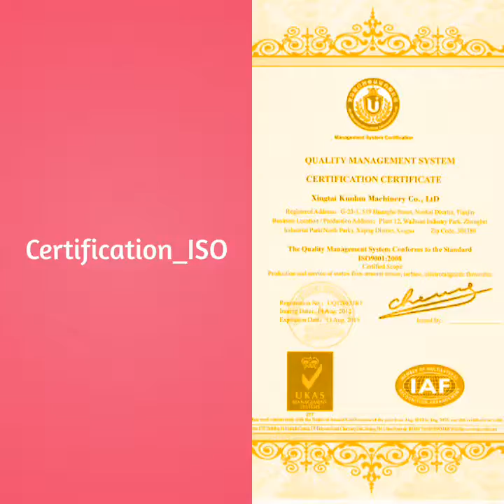Steam flow meter Zambia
Xingtai Kunlun Machinery Co., Ltd is professional manufacturer of LUGB Vortex Steam Flow Meter, LDG Electromagnetic Flow Meter, Ultrasonic flow meter, Gas & Liquid Turbine Flow meter and others industrial automation instrument products, etc ...